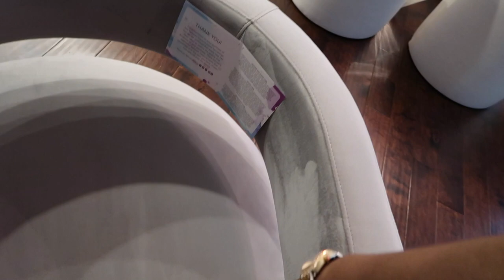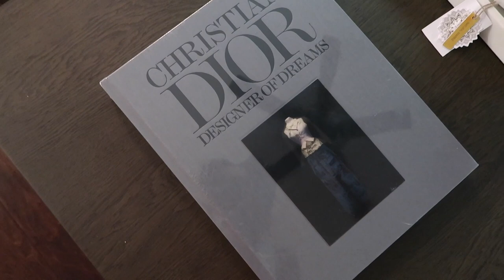VLOG- NEW IN MODERN ACCENT CHAIRS| COCOSTYLESNYC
In this video, I wanted to share another home update for my living room. I ordered these chairs from Wayfair so the shipping was quick.

Here is the link to the chairs if you're interested.

Anyway, enjoy!

My birth name: Sinaya
Born and raised: New York City
Zodiac sign: Cancer
Height: 6’0

) Let's get this interaction going.

*Social Media*

Music in Video – YouTube Library -Birth Nior Noir Et Blanc Vie